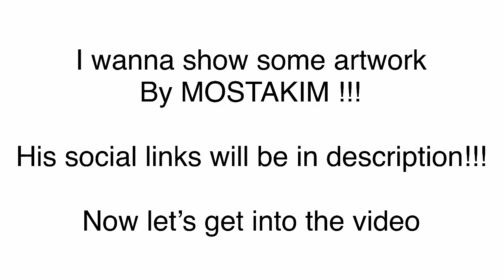NEW EVENT IS OFFICIALLY COMING THIS WEEK | TOP TRANSFER, ST PARTRICK CARDS | FIFA MOBILE 21 CONCEPT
Follow him for cards , he makes some good card designs.!

Enjoy! FIFAMOBILE21
FIFAMobile